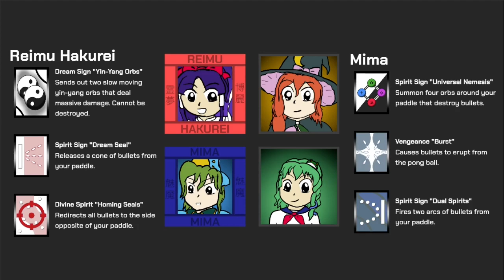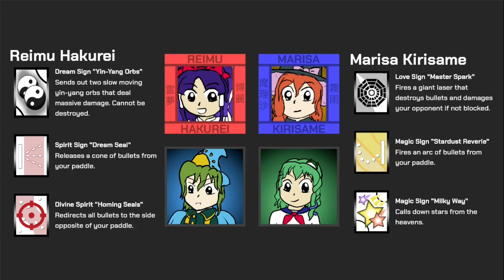Pongmaku - Pong with Touhou danmaku (Jam version)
It's exactly what it says on the tin can.
The available characters are Reimu Hakurei, Marisa Kirisame, Mima and Sanae - and they'll bring their own spellcards too.
Don't mind the bugs though lol.